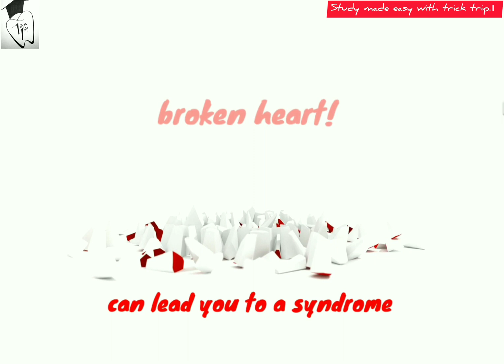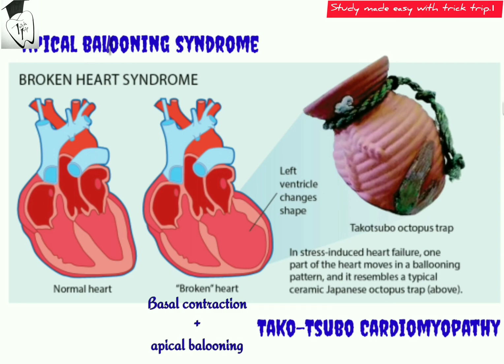Broken heart syndrome | Takotsubo cardiomyopathy | Stress cardiomyopathy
Broken heart syndrome | Takotsubo cardiomyopathy | Stress cardiomyopathy or Apical ballooning syndrome

• Characterized by acute LV systolic failure
• Occurs in response to surge of catecholamines release – occurs in response to intense physical/ emotional stress
• Also referred to stress cardiomyopathy/ stress induced cardiomyopathy
•90 % cases - Predominant in females-
in Japan – mc in males